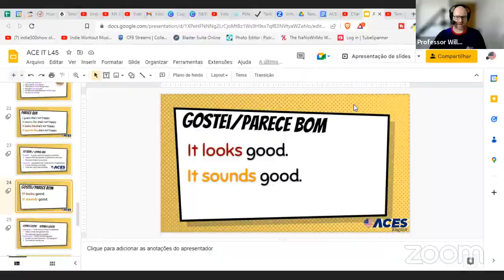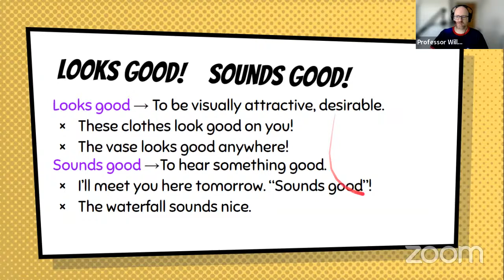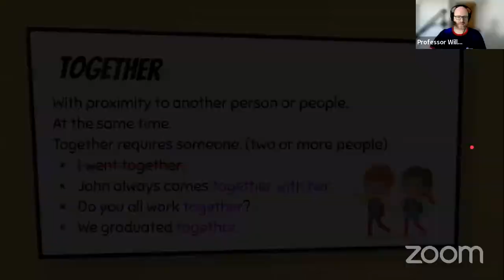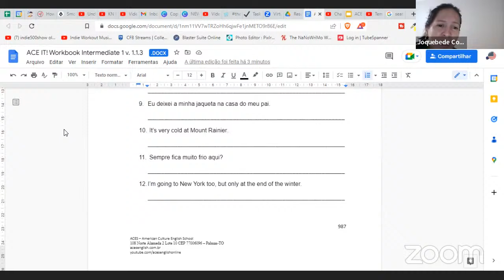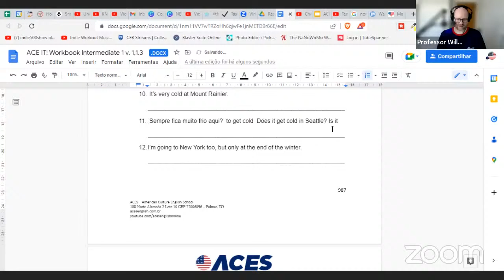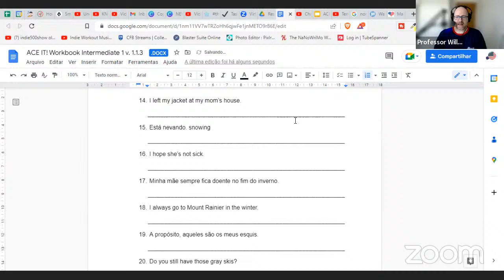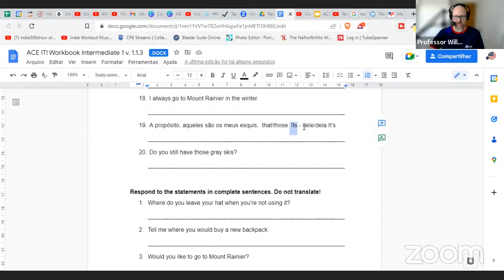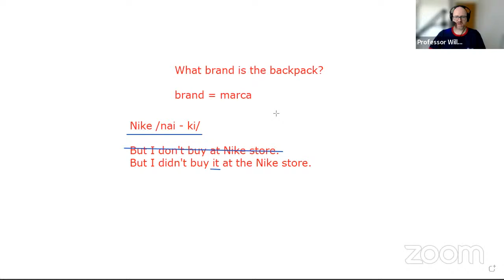Tempo para o Inglês | Lesson 45 part 3 | ACE IT Inglês Intermediário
🎉 A nossa comunidade on-line está em fase de teste!

➡️LIÇÕES 21-25 DE ACE IT! LITE ↣
➡️PRIMEIRO MÓDULO de ACE IT! COMPLETE ↣

✅ Ferramentas para aprender inglês sozinho (tem links de afiliação):
↣ Informações de como comprar a nossa apostila

Veja todas as lições de nosso curso ACE IT! já disponíveis no YouTube